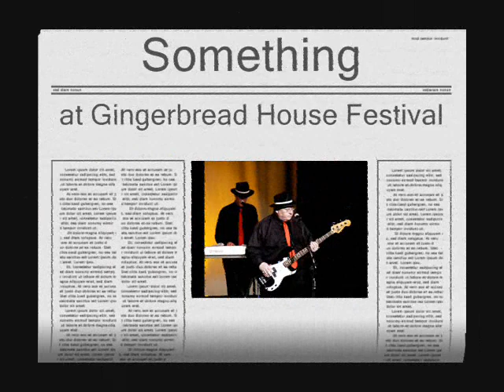Something by The Beatles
Paul McCartney & The Beatles wrote this beautiful ballad, Something. As part of my companies corporate social responsibility efforts, we donated out time to plan the Gingerbread House Festival community service fundraiser. PilmerPR CEO John Pilmer & associates Amanda Pilmer Roberts and Brandon Wells joined rippin' lead guitarist Guy Golightly, drummer Justin Huntington, and keyboardist Aaron Petersen at Thanksgiving Point for the event.Enjoy!!! LIKE it on Facebook!